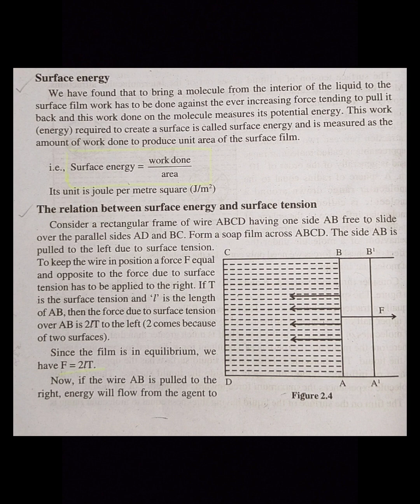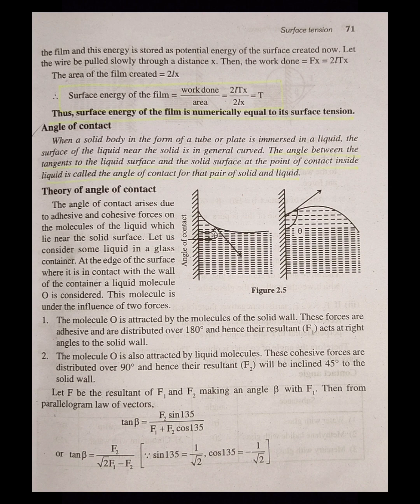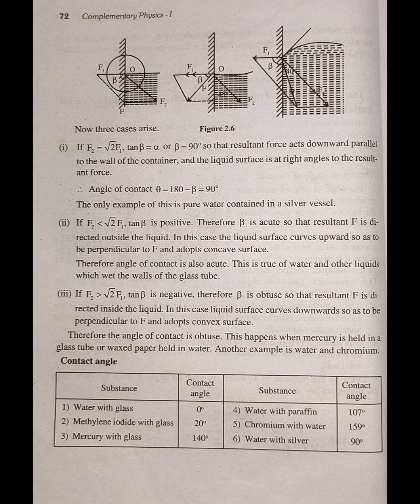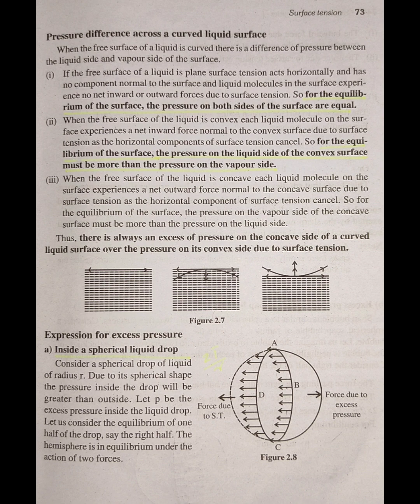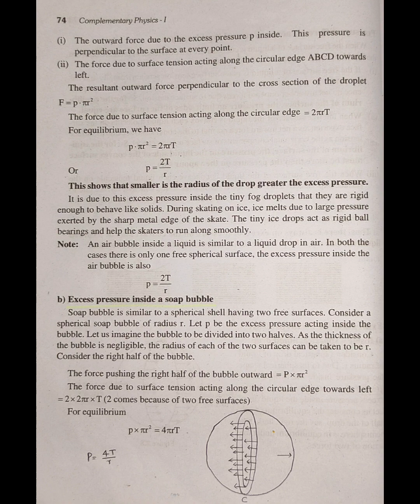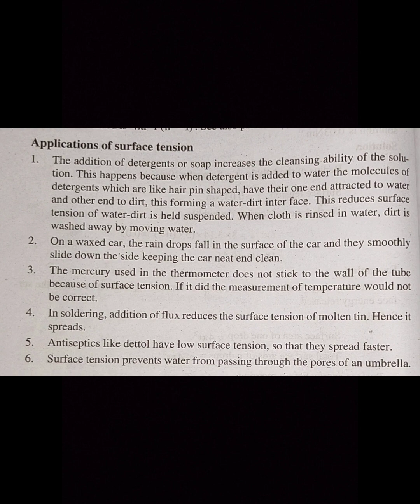CALICUT UNIVERSITY| 1ST SEMESTER| COMPLEMENTARY PHYSICS| SURFACE TENSION |LAST PART